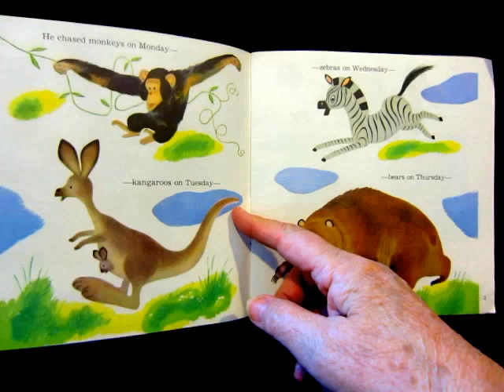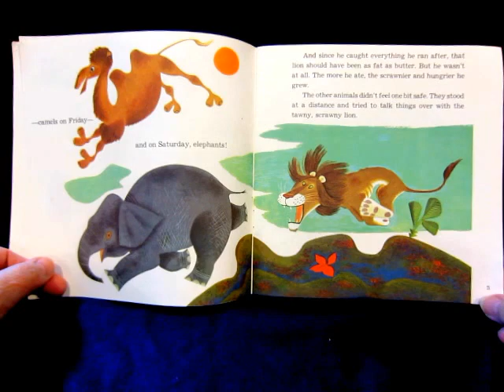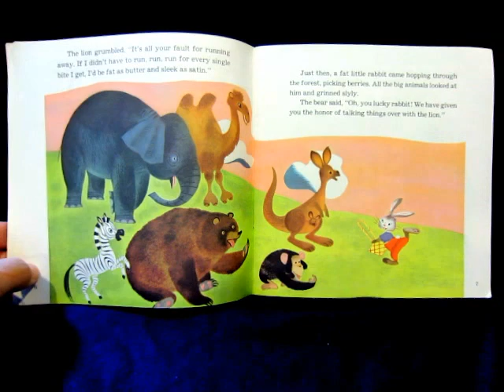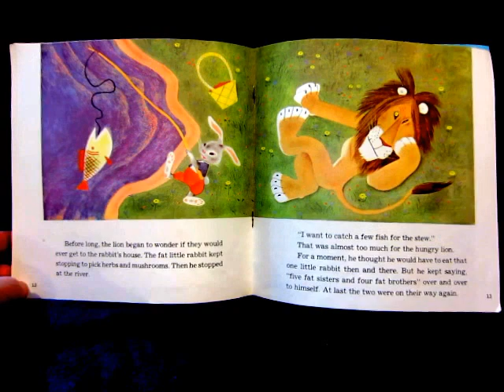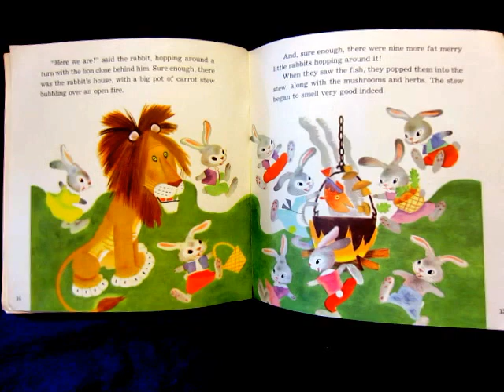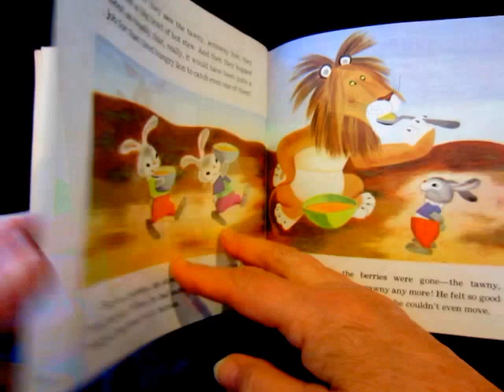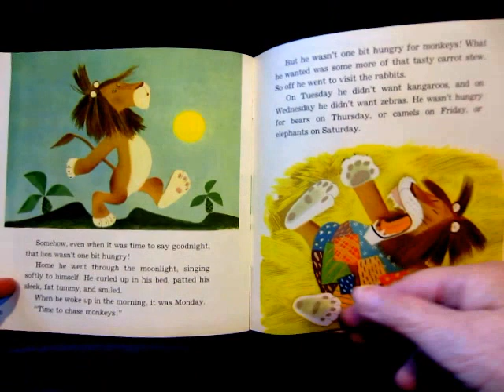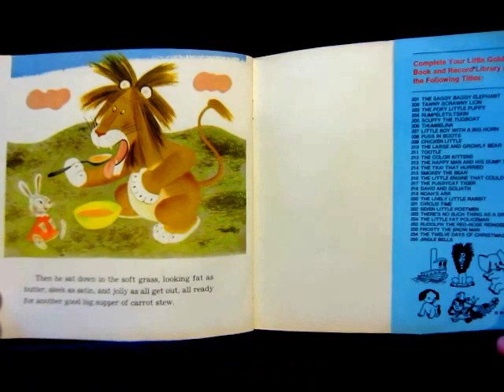Tawny Scrawny Lion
Written by Kathryn Jackson and Pictures by Gustaf Tengren This is A Little Golden Book & Record.  Instead of reading the story myself as usual I thought you would enjoy a trip down memory lane to share with your children.